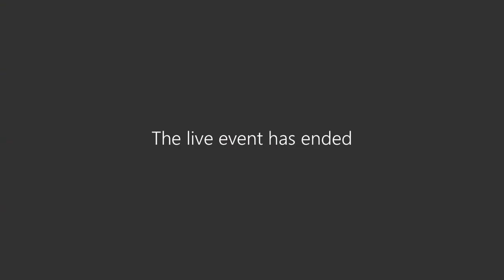Maniototo Community Board 11 May 2023 Recording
Maniototo Community Board meeting recording - 11 May 2023.mp4